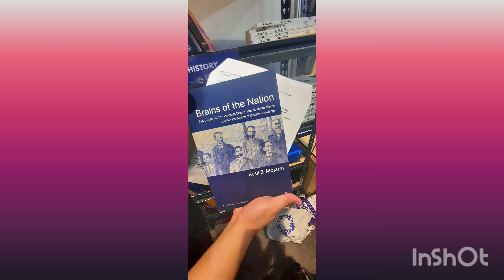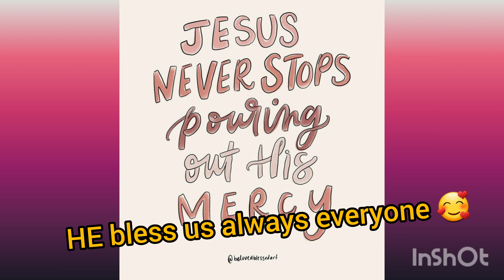My First time in MIBF!